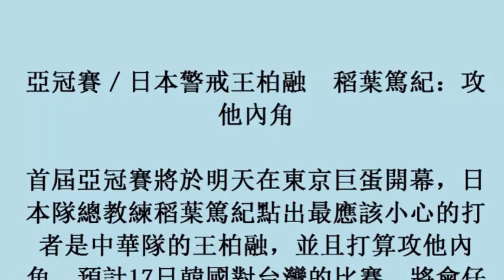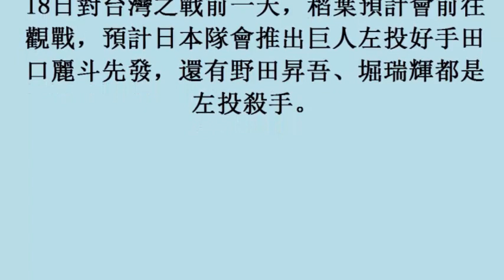亞冠賽／日本警戒王柏融 稻葉篤紀：攻他內角 (16November2017)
亞冠賽／日本警戒王柏融　稻葉篤紀：攻他內角